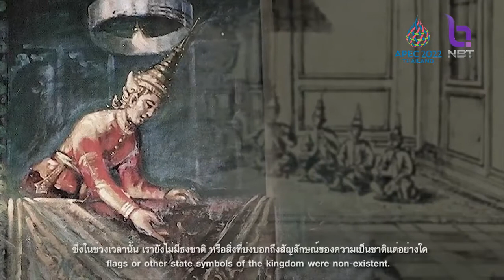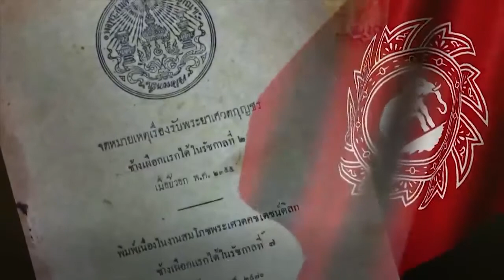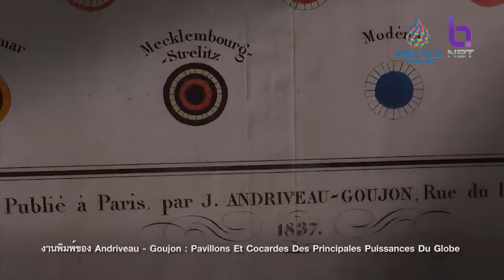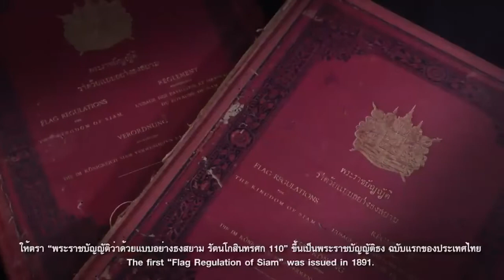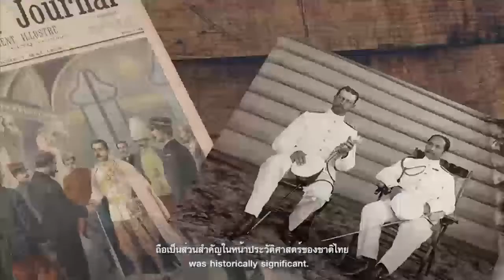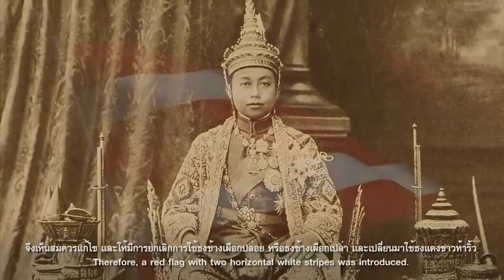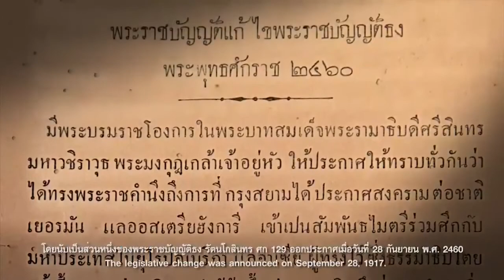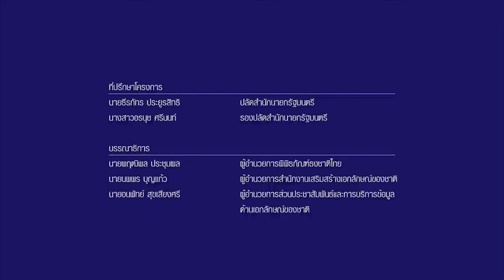105 ปี วันพระราชทานธงชาติไทย 28 กันยายน "ธงไตรรงค์ ธำรงไทย"